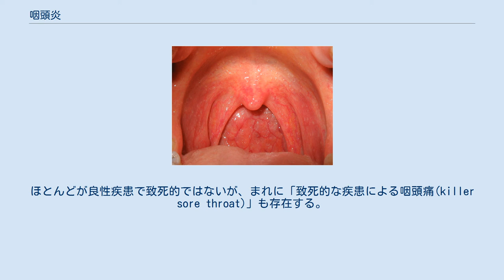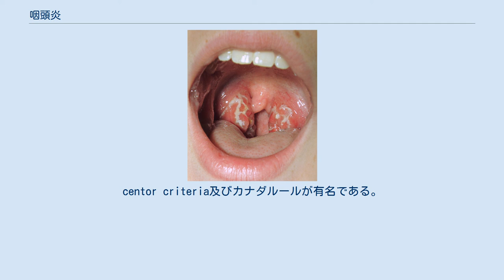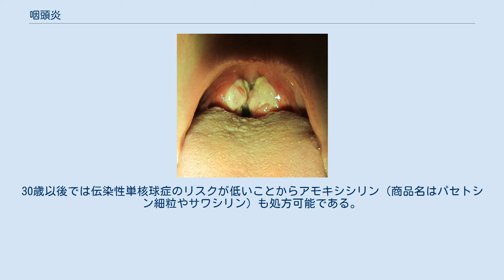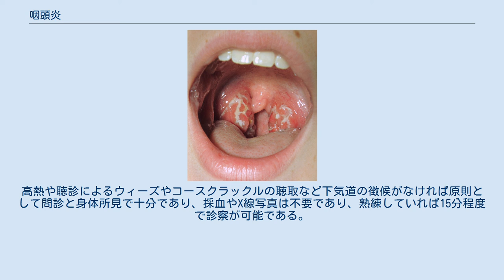咽頭炎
咽頭炎（いんとうえん、英: Pharyngitis）とは、喉の奥（咽頭）の炎症のことである 。
一般的には喉の痛み（咽頭痛,いんとうつう,英: Sore throat）および発熱を引き起こし、その他の症状には、鼻水、咳嗽、頭痛、嚥下困難、リンパ節の腫れ、声のかすれなどがある。
症状は通常、3～5日続く。
合併症として、副鼻腔炎や急性中耳炎などが起こりえる。
咽頭炎は上気道感染症のひとつである。
 ほとんどの場合はウイルス感染が原因である。
細菌感染症であるレンサ球菌咽頭炎が原因であるケースは、小児では約25%、成人では10%であった。
稀なケースでは、その他の細菌（たとえば淋病）、真菌、煙などの刺激物、アレルギー、胃食道逆流症などがある。
風邪といった明らかなウイルス感染症の症状を持つ人には、特定検査は推奨されない。
そうでないケースでは、迅速抗原検査（RADT）または咽頭スワブ検査が推奨される。
同様の症状を引き起しうる他の症状には、喉頭蓋炎、甲状腺炎、咽後膿瘍、そして時には心臓病がある。
 任意の3か月の間に、約7.5％の人が咽頭痛を経験する。
年に2-3回の症状エピソードも珍しくはない。
米国では咽頭炎により、1500万人が医療を受診した（2007年）。
咽頭炎は咽頭痛の最も一般的な原因である。
 咽頭痛を起こす疾患はいくつか知られている。
大まかに分けると感染性疾患、腫瘍（喉頭癌、咽頭癌、悪性リンパ腫など）、SLE、川崎病、天疱瘡など、カラオケなど機械的刺激によるものがあげられる。
ほとんどが感染性、特にウイルス性疾患である。
ほとんどが良性疾患で致死的ではないが、まれに「致死的な疾患による咽頭痛(killer sore throat)」も存在する。
 特に有名なものが関連痛として生じる咽頭痛である。
急性冠症候群、大動脈解離では胸痛ではなく、放散痛、関連痛として肩、頚部、咽頭に疼痛が生じることが知られている。
肩の場合は運動痛の有無で整形外科的疾患との区別が可能であるが、咽頭の場合は鑑別のための所見が極めて乏しいことが知られている。
発熱や咽頭周囲の腫脹といった感冒様所見がなく、年齢、既往歴、バイタルサイン（特に低血圧や徐脈といった異常がある場合）にて疑われた場合は心電図検査、胸部X線をはじめ、H-FABPやトロポニンTやDダイマーの測定を行う。
特にDダイマーは大動脈解離では感度が極めて高いため、鑑別に重要な検査である。
 気道・咽頭・喉頭疾患の中にも緊急性の高い病態が知られている。
それは気道閉塞、咽頭後壁膿瘍、急性喉頭蓋炎、レミエール症候群、扁桃周囲膿瘍、口底蜂窩織炎などである。
気道閉塞は典型的なものは聴診にてストライダーを聴取する。
原因検索（気道異物など）と同時に、気道確保に努め、経験的治療としてステロイドの投与を行う。
メチルプレドニゾロン40mgを生理食塩水50mlに溶解し6時間ごとに投与することが多い。
ヒスタミンH2受容体拮抗薬を併用し消化性潰瘍の発生に注意する。
ステロイドが効果不十分となると気管内挿管となるため、入院となる。
咽頭膿瘍、急性喉頭蓋炎はいずれも気道閉塞を起こし得る疾患である。
咽頭後壁膿瘍は耳鼻咽喉科医師による切開排膿が必要となる病態である。
確定診断が必要な場合は頚部造影CTを行う。
急性喉頭蓋炎ではストライダーをはじめ流涎（りゅうぜん）、すなわち痛みにより嚥下できず「垂れ流す涎(よだれ)」が重要な所見である。
これらの病態が想定できた場合は原則入院治療が必要であり、耳鼻咽喉科のコンサルトが望ましい。
 伝染性単核球症 ウイルス性は、すべての感染症例のおよそ40–80%を占めており、様々なウイルス感染症の特徴となっている レンサ球菌咽頭炎 かぜ症候群と異なり、急激に症状が出現することが典型的である。
咽頭炎の症状としては急性の高熱、喉の痛み、腫れであり咳や鼻水は少ない。
原因としては60%がウイルス性であり、40%が細菌性であると言われている。
重要な鑑別疾患としては伝染性単核球症、ジフテリア、HIV、淋病、亜急性甲状腺炎、咽頭結膜炎などがあげられる。
細菌性咽頭炎の場合はほとんどの場合は化膿性レンサ球菌が原因であるため、ほとんどの場合はペニシリンが著効する（溶連菌のペニシリン感受性は100%）。
 細菌性咽頭炎はA群β溶血性連鎖球菌による感染症が合併症対策として非常に重要である。
合併症は非化膿性合併症と化膿性合併症に分類される。
非化膿性合併症としてはレンサ球菌感染後糸球体腎炎やIgA腎症...